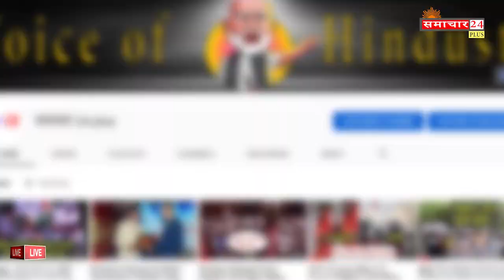Dog Lovers Never Make This Mistake ll Dog Lovers ll Miss U Pablo ll Reema Verma ll Rip Dog Videos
What are 5 different types of dogs
What are the 7 main groups of dogs
What are the 10 most popular breed of dogs
How many types of dogs are there in the world 2020

dog breeds
7 types of dog
dog breeds a-z
dog breeds in india
dog breeds with pictures and price
dog breeds a-z with pictures

dog adoption centre in delhi
dog helpline number delhi
i want to adopt a dog for free in delhi
dog shelter near me
dog ngo near me
free dog adoption in delhi olx
dog rescue helpline number
dog adoption centers near me for free